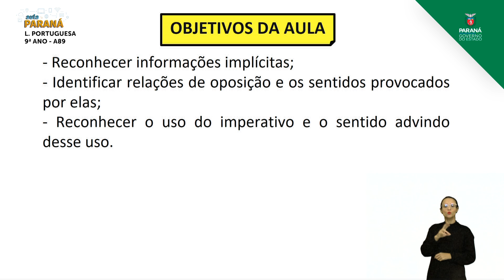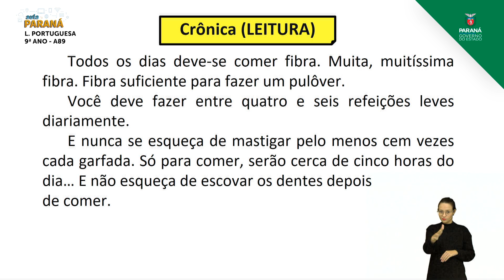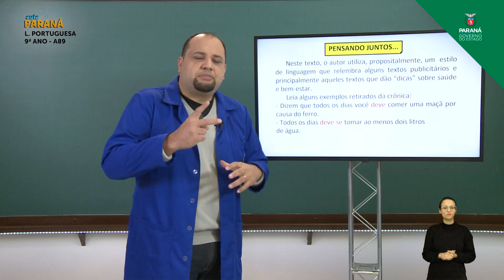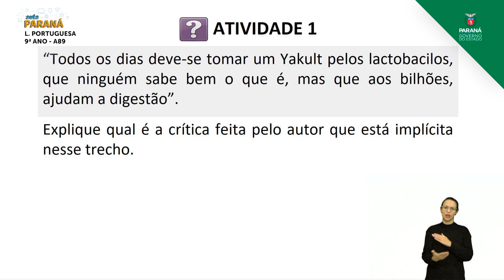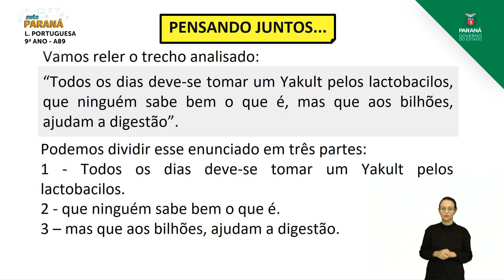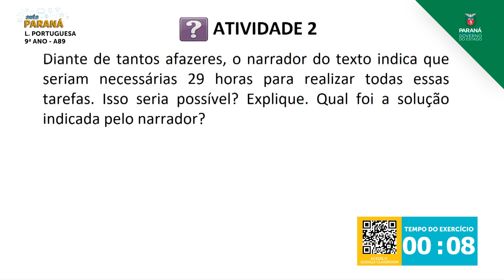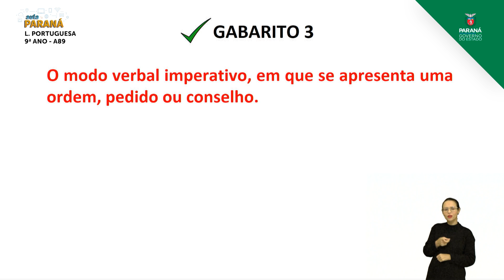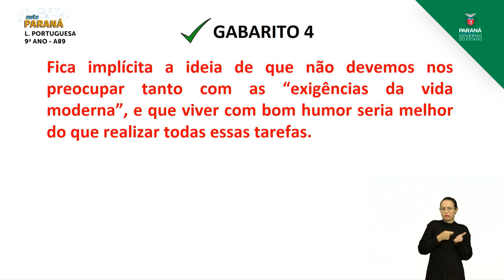2021 | 9º Ano | Língua Portuguesa | Aula 89 - Características do Gênero Crônica - Parte 3